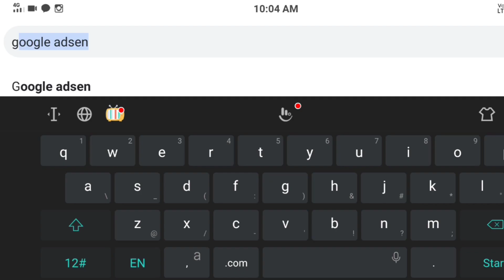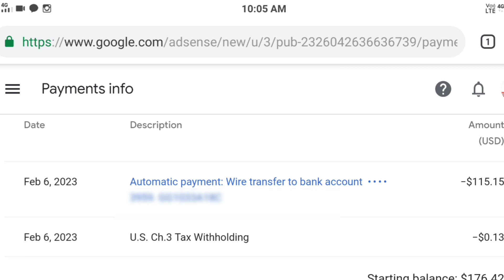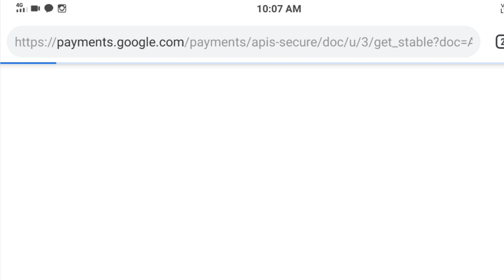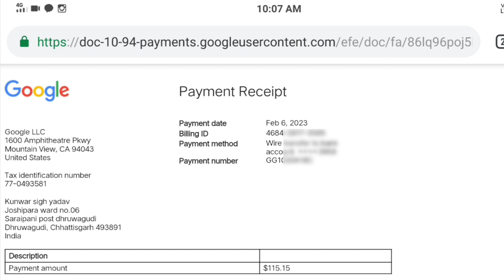Google adsen mein transaction ho gaya hai lekin Bank account Mein Paisa Nahin aa raha hai।।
hello doston is video mein aap Logon Ko yah bataya gaya hai ki aap hi YouTube per video upload karte hain aur aapke Google adsen ke taraf se Aapka Paisa bhej diya gaya hai aur aapke account mein Paisa Nahin a Raha Hai To Kya Karen Iske bare mein aap Logon Ko is video per detail se bataya gaya hai

Google adsen ki taraf se payment bhej Di gai hai lekin bank account mein nahin a raha hai

Google adsen mein paisa transfer ho gai hai lekin bank account mein nahin a raha hai

YouTube ka pahla payment ruk gaya hai Kya Karen

YouTube ka Paisa Bank account Mein Nahin a Raha Hai Kya Karen

Google AdSense Ne Paisa release Kar Di Hai Lekin account mein nahin a raha hai

Google adsen ki taraf se payment release kar di gai hai lekin account mein nahin a raha hai

Google adsen mein payment transfer ho gai hai lekin account mein nahin a raha hai

YouTube ka pahla payment kitne Dinon ke bad Milta Hai

account mein nahin a raha hai paisa Google adsen ka

बमब